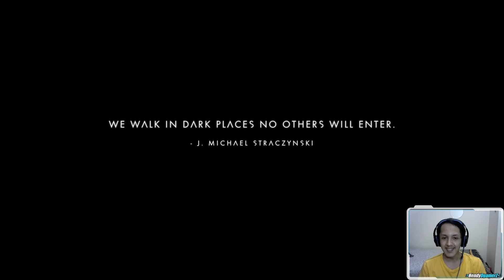Melacak Lokasi Artemis | NO MAN'S SKY NEXT Indonesia #35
Hello Gamers, Lanjut Lagi Perjalanan Mas Jay di video No Mans Sky Next episode 35. Kali ini Mas Jay akan melanjutkan salah satu misi utama yaitu Mencari Artemis. Masih belum diketahui siapa sebenarnya artemis. Untuk itu Mas Jay harus mulai untuk mencari berbagai petunjuk untuk melacak lokasinya.

Ok, Langsung aj tonton videonya, Keep Calm & Enjoy Gaming :D

TOP DONATOR
darkterra = Dying Light The Following Enhanced Edition
Maliki = PixArk
Jeffz = Dead by Daylight

NO MAN'S SKY NEXT (PC GAMES)

SYSTEM REQUIREMENTS

MINIMUM:
OS: Windows 7/8.1/10 (64-bit versions)
Processor: Intel Core i3
Memory: 8 GB RAM
Graphics: nVidia GTX 480, AMD Radeon 7870
Storage: 10 GB available space